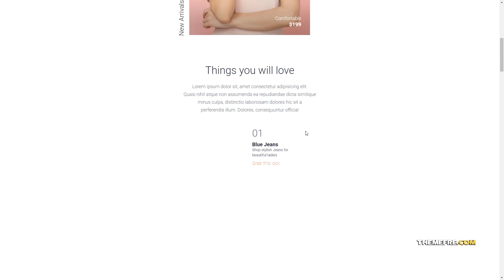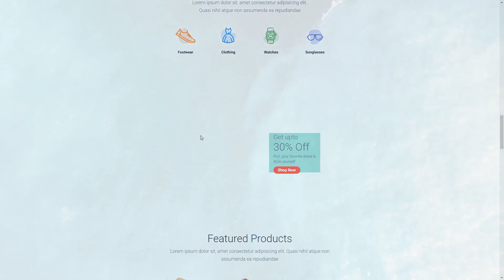Udos - Multipurpose Responsive E-Newsletter Email Templates newsletter healthcare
Compatible Email Services MailChimp, Campaign Monitor

 ThemeForest Files Included HTML Files, PSD

 Columns 3

 Layout Responsive

 Tags agency, agency email, blog, campaign monitor, creative, e-mail template, food, healthcare, mailchimp, marketing, newsletter, product promotion, responsive, retail, travel